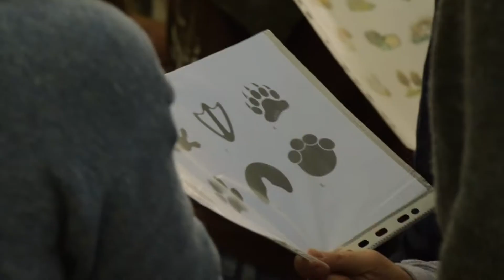L'hiver arrive : le grand jeu du Congrès 2018